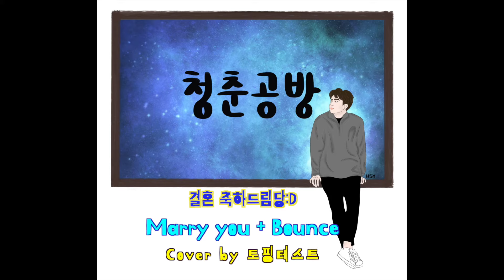'결혼식 축가' bruno mars - Marry You + 조용필 -Bounce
형주노 마스와 함께 드디어 메리유를!
결혼 축하드립니당! 찍어주셔서 감사함다:D